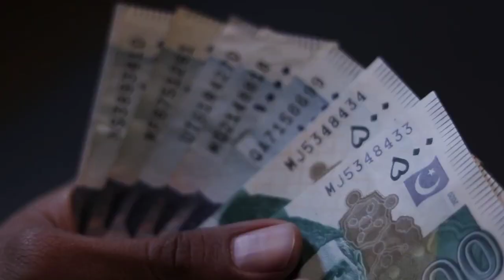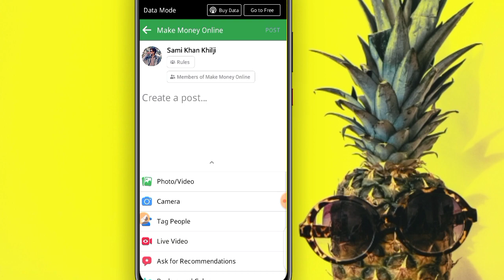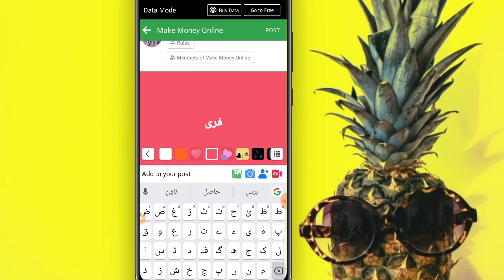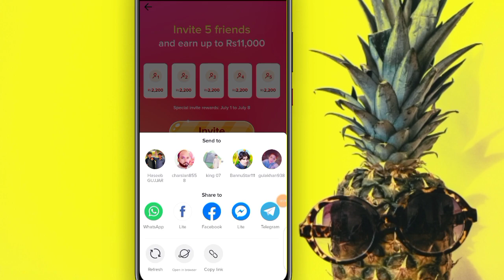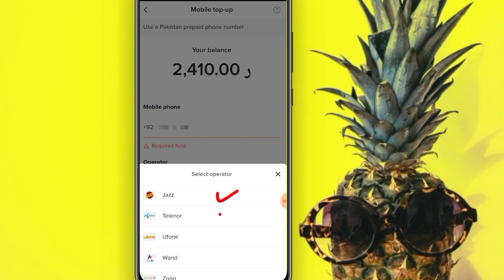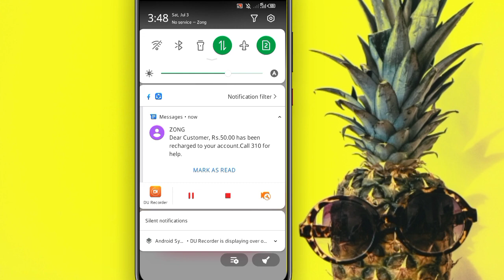Earn Money Online In Pakistan Without Investment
Note :
Now A days Tiktok ban in Pakistan please wait for unbanned and apply this method

about this video :
this video is for educational purposes for all students and all peoples to earn money online for free with the help of Tiktok Tiktok now a day's give you very handsome amount for all so keep watching and try it to generate handsome income.